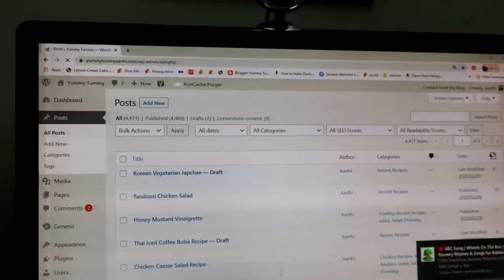Satheesh Getting a New Bike - Cook Lunch With Me - Squid Roast - Fish Curry